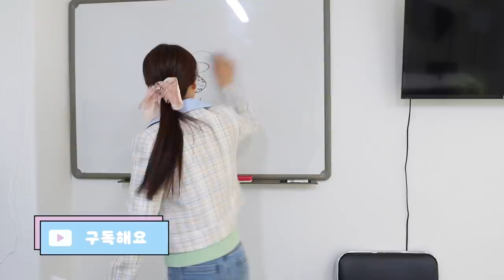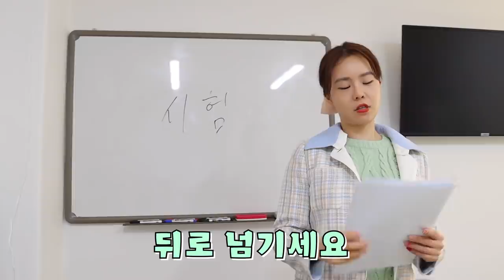공부 한 번만 잘해보고 싶다. 소원 풀이 영상 [오마이비키]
곧 다가오는 시험기간
공부 한 번만이라도 잘 해보고 싶은데
제 소원이에요!